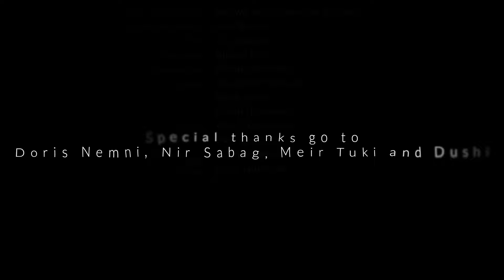Under The Moon / Snowk x J.Lamotta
Music and production by Snowk and J.Lamotta Suzume
Directed and edited by Noa Biron
DOP by Gili Galdan
Produced by Binghi Roy
Choreography by Karin Uziyahoo
Danced by Bahr Ancis, J.Lamotta and Karin Uziyahoo
Hair and makeup by Ravit Ellishakov
Styling by Illay Thursday
Acted by Ashot Gasparian and Easy the Dog
Vocals recording by Ami Ben Zvi at Pluto Studios, Tel Aviv
Guitar by Roy Avivi
Song mixed by Julien Grandmontagne
Mastered by Alexis Eychenne
Promotion: SEU CREATIVE MUSIC GROUP & Julien Shiro, Ko Matsushima
Executive production: Asiko Tom, Yutaka Takanami
Label : Namy& Records / Namy& Inc.
Special thanks go to Nir Sabag, Doris Nimni, Meir Tuki and Dushi

Lyrics
How did you say it ain't real?
I do my thing yeah if I do it
I know it's hard to believe it
I do my thing
I do it

We might won't get to understand it soon
And I hope I'm wrong
I've tried my best and even prayed under the moon
I don't know what to tell you
Or do you actually see me?
I believe, we can do it after all
Let's do it after all

Take as much time that you need
I'll be there, love always indeed

About this collaboration
Under the Moon started a few months ago between Tel Aviv, Tokyo, and Berlin. Ever since my single "Can't Refuse" got to fifth place on J-WAVE Hot 100 chart, I got warm feedback and inquiries from Japan, both from fans and producers. I'm grateful to have this special connection to this place, and I always feel like it's just the beginning.
Last summer, I found myself working mainly on projects with people from Japan, and the collaboration with Snowk was one of them.  It's easy to collaborate with such freedom. Snowk and I never met in person, but we managed to get things done from far away. When Snowk asked me about making a music video, the first thing that came to my head was dancing. I wanted to do it for a very long time, and it was the first time I worked with dancers. I was fortunate to have the chance to work with the Shanghai-based choreographer Karin Uziyahoo, who happened to be in Tel-Aviv during COVID time. Hope you'll feel it.

Suzume